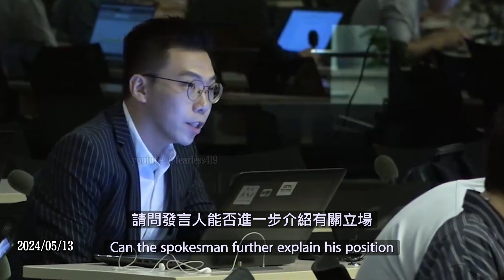挑戰一個中國原則沒有前途，開歷史「倒車」絕無出路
There is no future for challenging the one-China principle, and there is no way out for "reversing the wheel" of history.
China looks forward to Palestine becoming a full member of the United Nations at an early date
Ministry of Foreign Affairs: Dialogue and negotiation are the only feasible way to resolve the Ukraine crisis
China urges the US not to build roads and dig holes at the same time
Ministry of Foreign Affairs: It is futile for the Philippines to spread rumors and deliberately discredit China
The vast majority of Chinese citizens living overseas are proud of the development and growth of their motherland
Foreign Ministry Spokesperson responds to President Putin’s upcoming visit to China